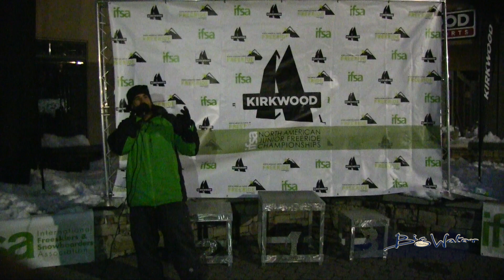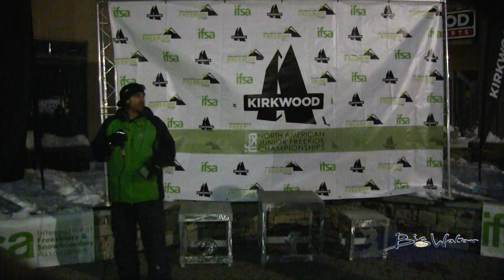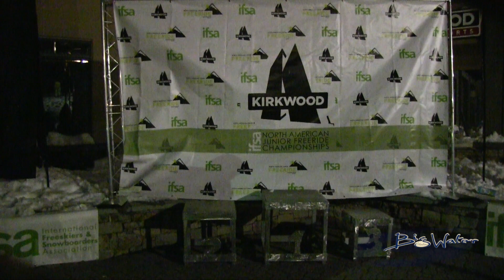2017 IFSA NorAms Kirkwood Mia Winans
Mia Winans at the 2017 IFSA North American Junior Freeride Championships. Hosted by Kirkwood Mountain Resort, CA. These top 175 young athletes from across North America were invited to compete in this event based on their top 2 national or top 2 regional finishes. An unseasonal storm dropped 43" of snow forcing officials to cancel the first three days of competition.  Finally the event was able to run under bluebird conditions on the final day of the schedule.  In an effort to give all competitors one run of competition, two side by side venues were set up for competition.  The 12-14 year old divisions competed on Chicken't Delight on the looker's left side of the Cirque.  The 15-18 divisions competed on Chicken's using a higher start on The Cirque.  The starters, judges and announcers found a seamless rhythm using this break through format that allowed 173 athletes to compete in one day.